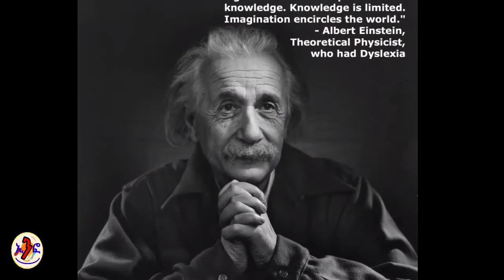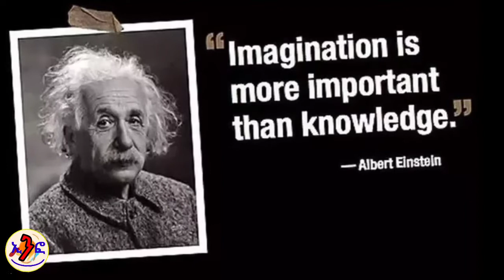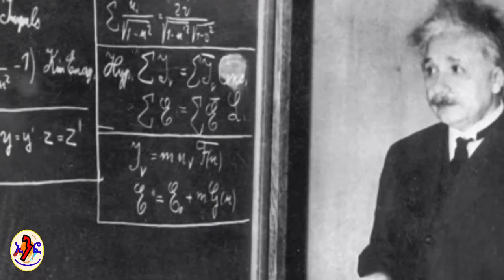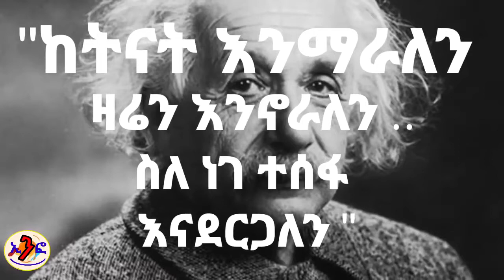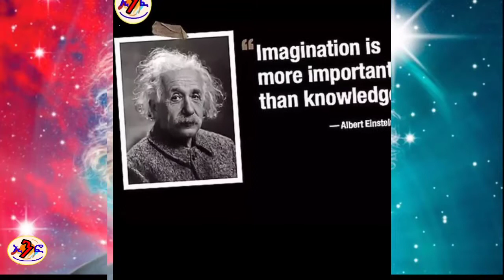የአልበርት አንስታይን እወነተኛ አስገራሚ የህይወት ታሪክ Albert anstain True Biography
የአልበርት አንስታይን እወነተኛ አስገራሚ የህይወት ታሪክ  History of Albert anstain